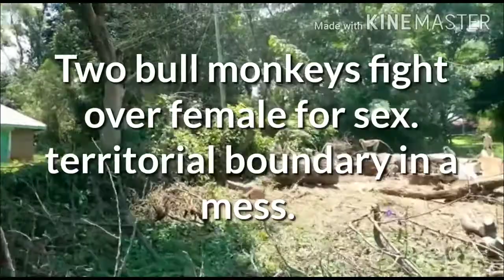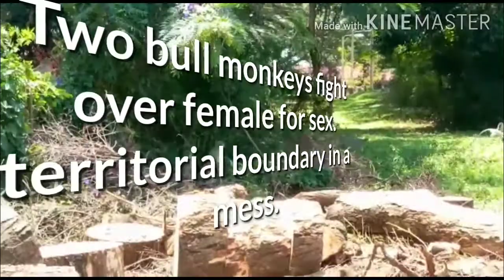Two bull monkeys fight over female monkey for sex. territorial boundary in a mess.